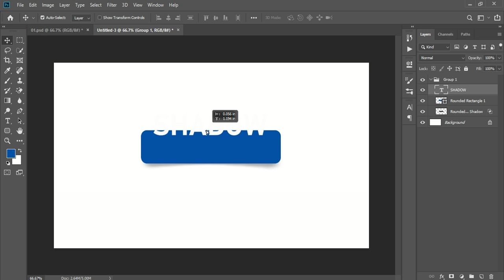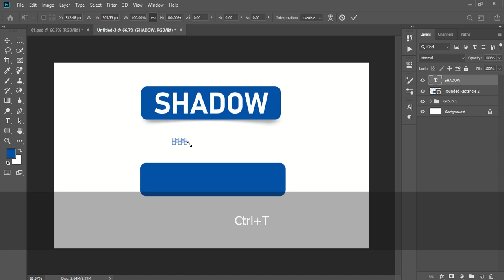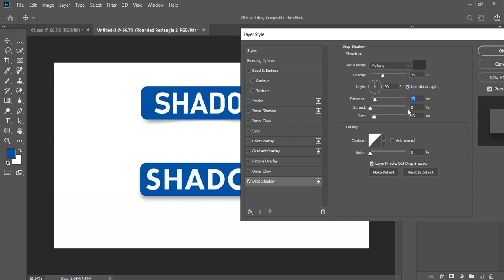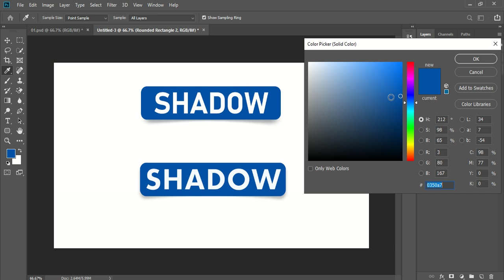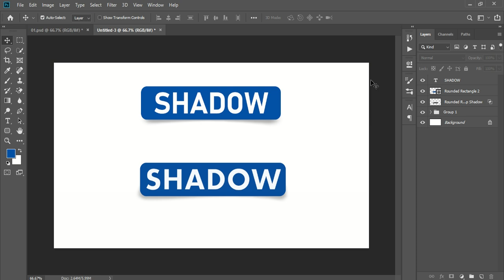How to make Shadow in Photoshop | ফটোশপে কীভাবে শ্যাডো তৈরি করবেন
How to Make a Shadow in Photoshop 2023 (Fast Tutorial)

Open Photoshop and select the layer that needs the drop shadow.
Click the FX icon at the bottom of the Layers panel. Select Drop Shadow.
Customize your drop shadow by using the Layer Style dialog box. Select Structure and Quality effects for your shadow.
Click the OK button to apply changes

Learn how to create realistic shadows in Photoshop with this step-by-step tutorial! Whether you're a beginner or a seasoned pro, this video will guide you through the process of adding depth and dimension to your designs. Watch now to master the art of creating shadows in Photoshop and take your editing skills to the next level!

How do I make a shadow of a picture
How to do shadow work in Photoshop
How to do shading in Photoshop
How do I add perspective shadow in Photoshop
how to make realistic shadows in photoshop
how to cast realistic shadows in photoshop
how to make a shadow in photoshop
how to create shadows in photoshop
how to create shadow in photoshop
how to make perfect shadow in photoshop
how to cast realistic shadows